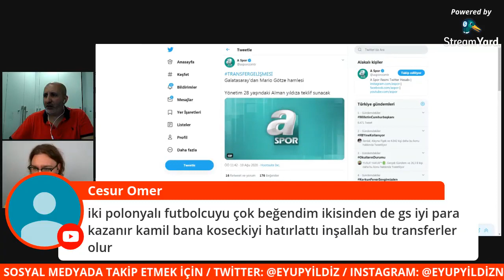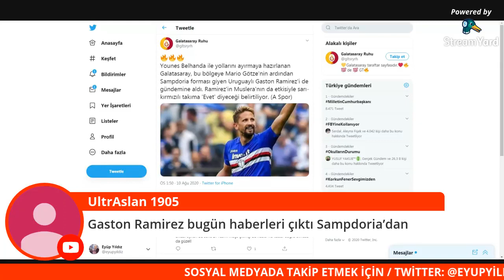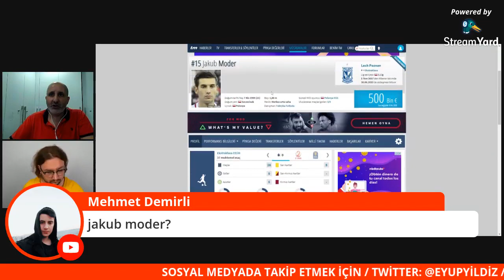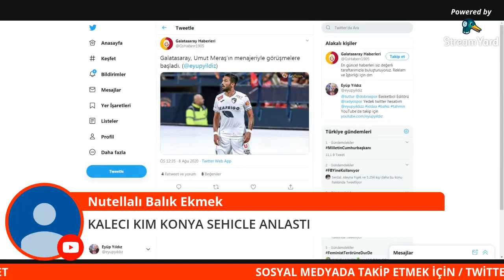Galatasaray Transferde Gaza Basıyor Listede Kimler var ? Bernand Mensah Kamil Jozwiak Gaston Ramírez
Eyüp Yıldız'ın Kanalında canlı yayılanan programın tekrarıdır !  Galatasaray kimleri istiyor kimler listede ! Kap açıklamaları ne zaman ?